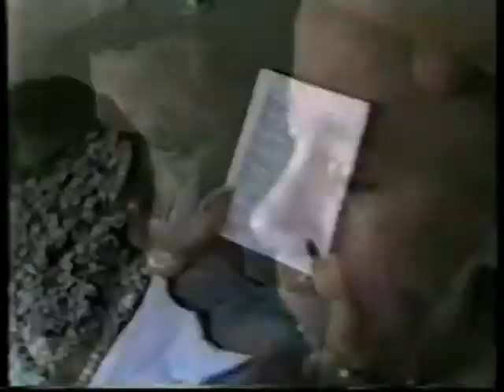RightWayYouth ABC-7 News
News Clip from ABC-7 Los Angeles, CA 1992